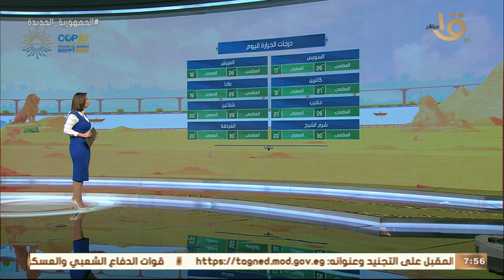صباح الخير يا مصر | بيان بدرجات الحرارة المتوقعة اليوم في مختلف أنحاء الجمهورية